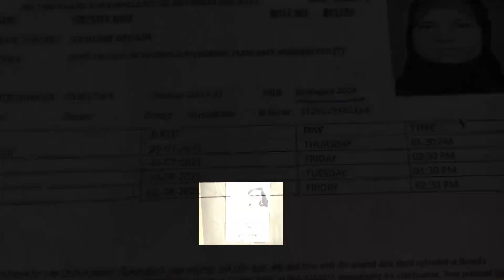16 Year Old girl kidnapped by Bahalwapur Politician | Rabi Pirzada Foundation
اگر آپ اس وڈیو کو عمران خان تک نہیں پہنچاتے یا کوشش نہیں کرتے  تو اللہ کو کیا جواب دیں گے۔  مالی کی جوان بچی کو اٹھا لیا گیا، 60ہزار دے کر ایف آئ آر لکھی گئ، پولیس دھمکا رہی ہے  اگر رپورٹ واپس نا لی تو باقی بچیاں بھی اٹھوا لیں گے۔
Please listen to them and raise ur voice. its ur duty by Allah of being human.
Fathers name Abid Mulazim
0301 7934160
فون کرکے تنگ نا کریں، اگر مدد کر سکتے ہیں صرف تبھی فون کریں۔ یہ لوگ بہت
مجبور ہیں 🙏